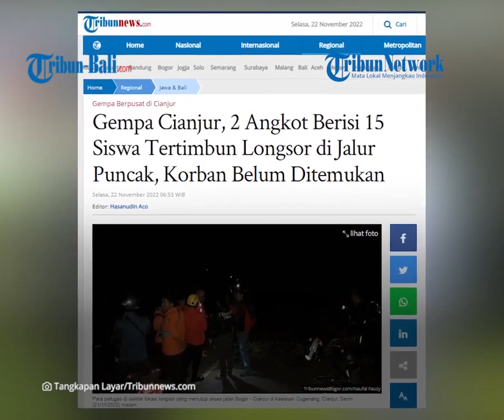UPDATE Belasan Siswa di Dalam Angkot Tertimbun Longsor | Gempa Bumi di Cianjur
TRIBUN-BALI.COM - Gempa bumi bermagnitudo 5,6 megakibatkan longsor di Jalan Labuan-Cianjur atau Jalur Puncak, Cugenang, Jawa Barat, Senin (21/11/2022).
Longsor tersebut berupa tebing tinggi disertai material pepohonan.
Imbasnya longsor itu menimbun truk dan angkot yang sedang melintas.

(ALI)